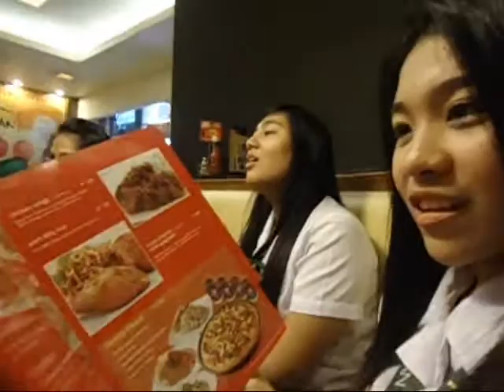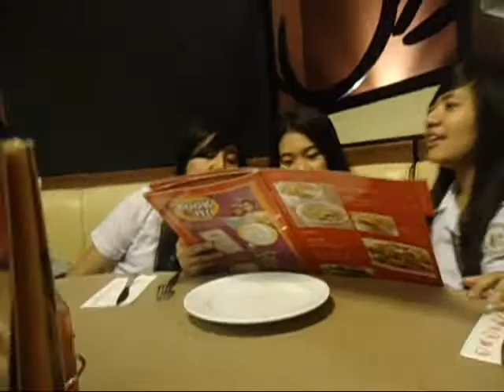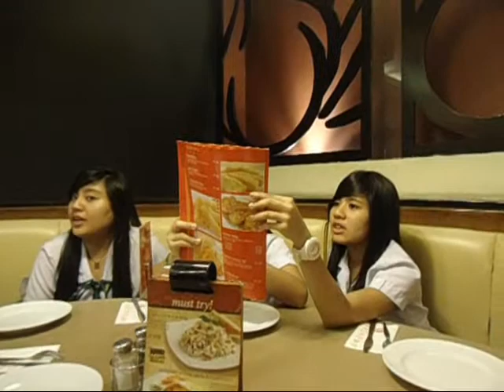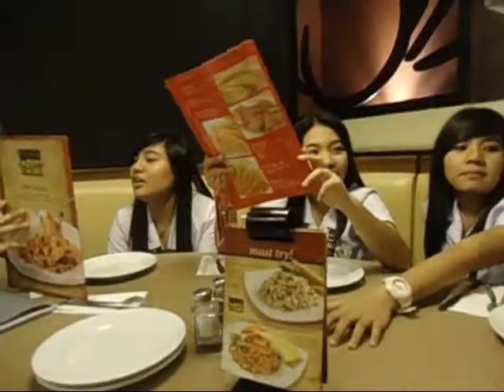It's the Jeremi Show : Episode 9